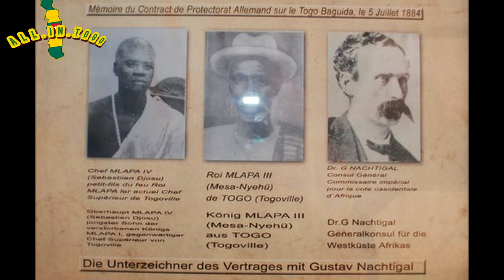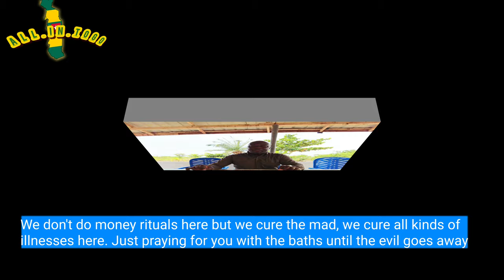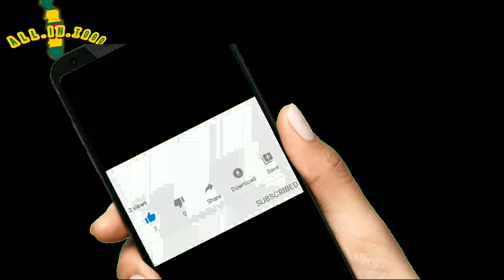Vlog7 - Togoville Tour : An Audience with King Mlapa VI || Audience avec le Roi Mlapa VI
Togoville is a corner of Togo rich in traditions and historical past. Visitors can discover the house of the descendant of King Mlapa who signed with Nachtigal the treaty establishing the German protectorate over Togo. Togoville is also famous as a center of animist religious practices. Devotees arrive from all over southern Togo to study and practice their religion. We see fetishes and wooden sculptures in front of many houses.
We had the opportunity to be received by King Mlapa VI to discover more about the kingdom of Togoville.

Support Us.

● Agou - Togo